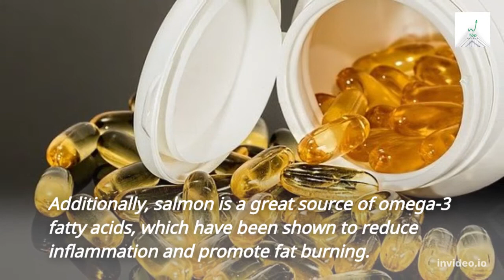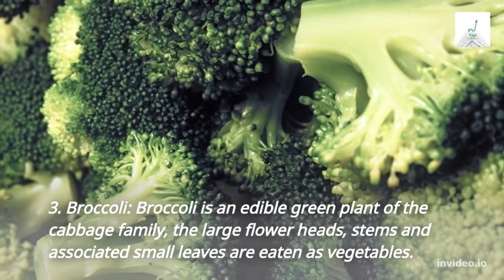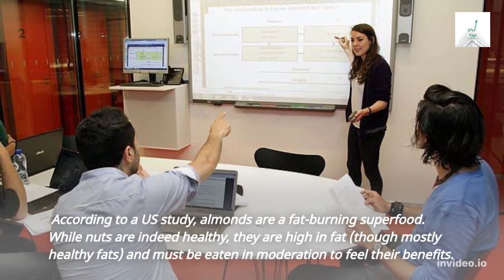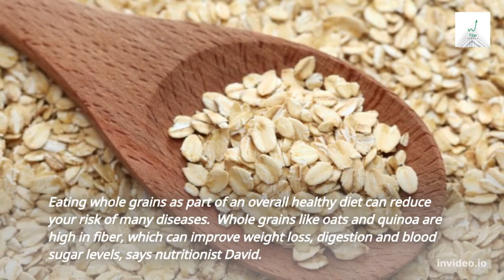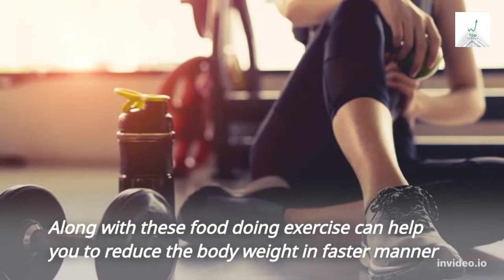Top 7 Fat Burning Foods for Burn Belly Fat Women - Rapidly Result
Top Fat Burning Foods list  for Women Burn Belly Fat Quickly

Rapidly Burn Belly Fat shortcut  way - Taking up activities that relax your mind and body, such as practicing yoga, meditation, or engaging in hobbies you enjoy, can significantly reduce stress levels. This, in turn, can help combat the stubborn belly fat.

The night sleeping plays a vital role in weight management. The lack of sleep can disrupt your hormones, increase hunger, and contribute to weight gain. To aim for at least seven to eight hours of quality sleep each night to support a healthy metabolism and overall well-being.